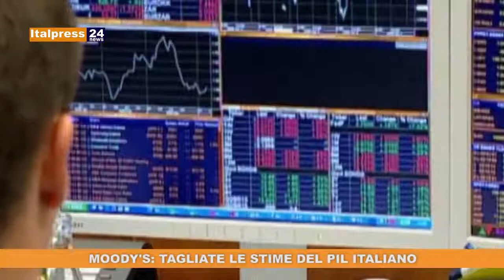Tg News ore 13 del 11/09/2019